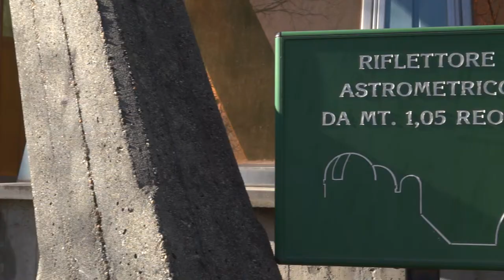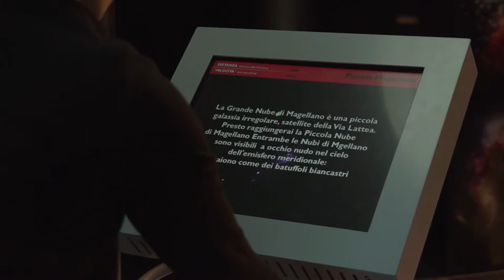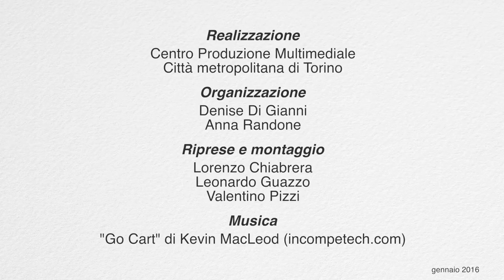Osservatorio astrofisico di Torino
Intervista ad Alessandro Capetti, direttore dell'osservatorio astrofisico di Torino